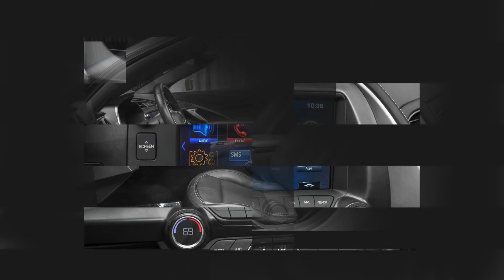2019 Chevrolet Corvette Z06 Coupe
K5603749-PS